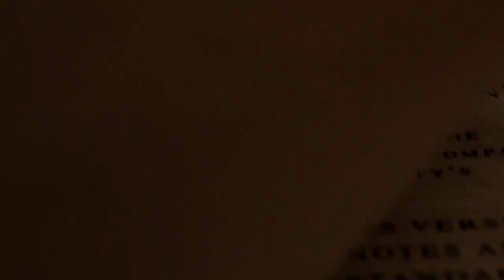Gary's New Revelation Series - Ground Breaking!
We begin a new in-depth study on the book of Revelation, recorded in 2011 and just as relevant for today. Join us as Gary leads us through different aspects of the end times: the horsemen of the apocalypse, the Antichrist, and tribulation judgments. This message—and series—is a timely reminder that while the state of the world may be going from bad to worse, we have no reason to fear what is coming next.